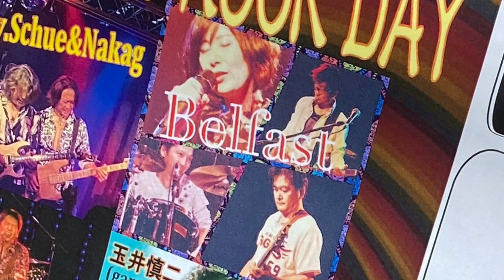Belfast Live@茨木JACK LION 2024.6.29 ダイジェスト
大阪でゆるく活動してる社会人バンド（オリジナル曲）Belfastの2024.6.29に茨木JACK LION でのLiveのダイジェスト版です。

vocal アイコ
guitar ひっこん
bass おかやん
drum やす